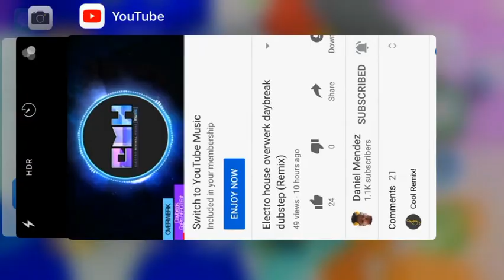I’m just playing Tarraria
Friend: why can’t you film this on computer

Me: i don’t know *runs away*